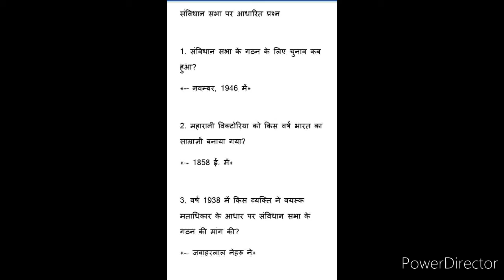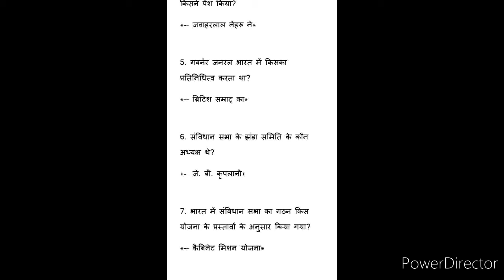सामाजिक विज्ञान पर आधारित प्रश्न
ऑनलाइन सेवा

गोस्वामी कॉमन सर्विस सेंटर
Goswami Common Service Center

1. सभी प्रकार के ऑनलाइन आवेदन और LIC किस्त जमा किया जाता है
2. सभी प्रकार के ऑनलाइन बिल जमा किए जाते है
3. रूपए ट्रांसफर किए जाते है
4. पीएम किसान सम्मान निधि योजना ऑनलाइन रजिस्ट्रेशन किया जाता है
5. सभी प्रकार से ऑनलाइन फॉर्म भरे जाते है।
6. ऑनलाइन एंप्लायमेंट रजिस्ट्रेशन किया जाता है
7. सभी प्रकार के ऑनलाइन फलेक्सी ओर रिचार्ज किए जाते है
8. कुमाऊं यूनिवर्सिटी की ऑनलाइन डिग्री, माइग्रेशन प्रमाण पत्र के लिए अप्लाई
9. कुमाऊं यूनिवर्सिटी ऑनलाइन एडमिशन
10. आरसीआई ऑनलाइन रजिस्ट्रेशन
11. सीटेट / UTET ओर NET Exam k लिए अप्लाई
12. उत्तराखंड मुक्त विश्व विद्यालय की डिग्री के लिए अप्लाई
13. एग्जाम फॉर्म और बैक एग्जाम फॉर्म
14. ऑनलाइन एडमिशन फॉर्म
15.ऑनलाइन आधार कार्ड बनाने
16. ऑनलाइन स्कॉलरशिप का फॉर्म फिल
17.ऑनलाइन आरडी जमा करने
18.ऑनलाइन पेन कार्ड सेवा
19.ऑनलाइन लाइफ पेंशनर सर्टिफिकेट(जीवित प्रमाण पत्र)
20. ऑनलाइन मैरिज सर्टिफिकेट
21. ऑनलाइन पहचान पत्र बनवाना आदि।
22. PM श्रम योगी मानधन योजना : मासिक 55 रु जमा करने पर हर महीने मिलेंगे 3000 रु

💐💐कृपया सेवा का अवसर दे।🙏🏻🌷🌷

प्रोo - प्रकाश गोस्वामी ई-डिस्ट्रिक्ट उपयोगकर्ता
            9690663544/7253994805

नोट - सभी प्रकार से ऑनलाइन आवेदन के लिए या रजिस्ट्रेशन के लिए वॉट्सएप सेवा ही उपलब्ध है।